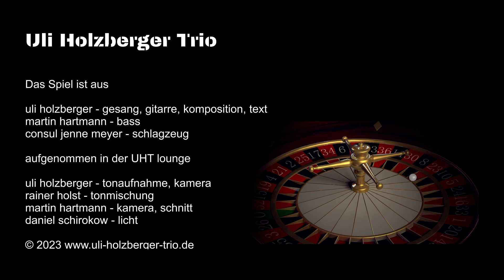Uli Holzberger Trio - Das Spiel ist aus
uli holzberger - gitarre, komposition